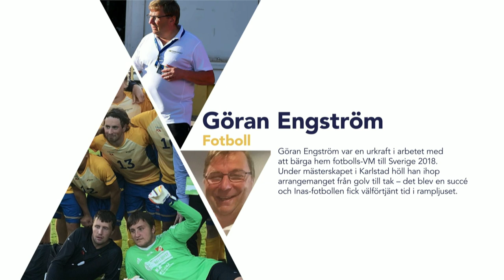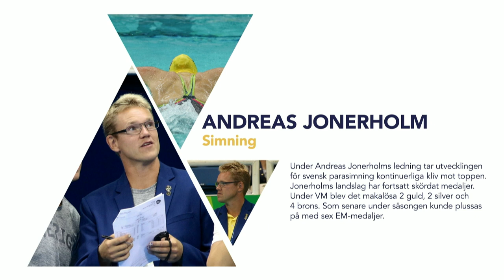Årets ledare - Andreas Jonerholm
Riksidrottsförbundet ordförande Björn Eriksson delar tillsammans med ATG:s representant Pontus Gille ut priset till årets ledare Andreas Jonerholm.